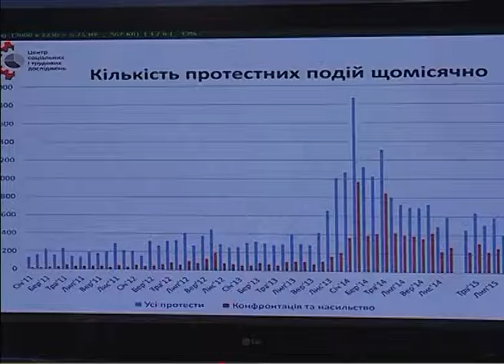Общее количество репрессий против протестов сейчас больше, чем во времена правления Януковича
UA - Загальна кількість репресій проти протестів зараз більша, ніж за часів правління Януковича. За словами експерта, навіть якщо з розрахунків виключити репресії проти протестувальників на підтримку ідей федералізації чи відокремлення за участі незаконних збройних формувань та самопроголошеної влади, то все одно кількість репресій на сотню акцій протесту зросла.

RU - Общее количество репрессий против протестов сейчас больше, чем во времена правления Януковича. По словам эксперта, даже если по расчетам исключить репрессии против протестующих в поддержку идей федерализации или отделения с участием незаконных вооруженных формирований и самопровозглашенной власти, то все равно количество репрессий на сотню акций протеста возросло.